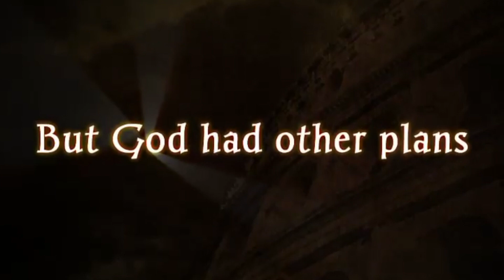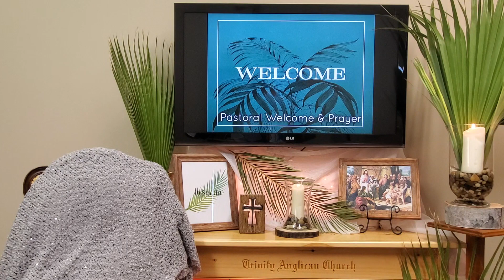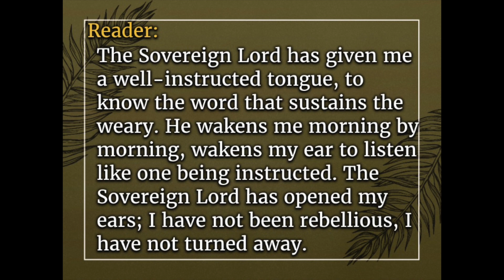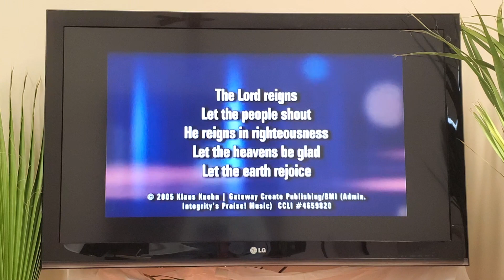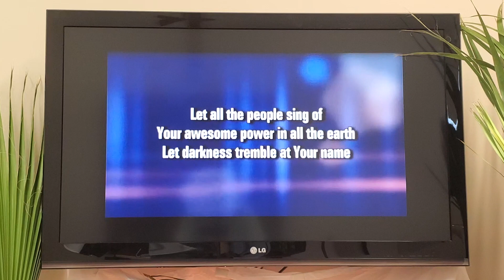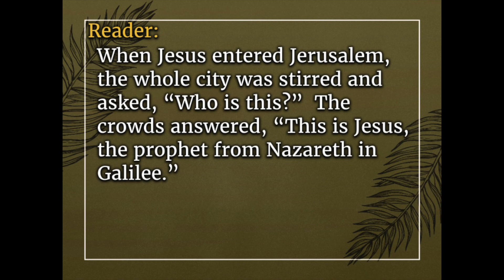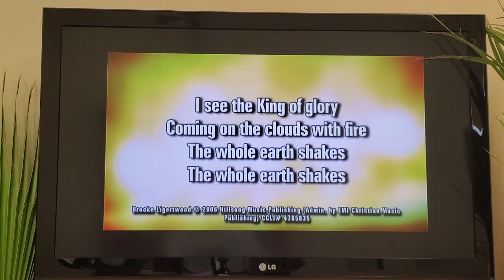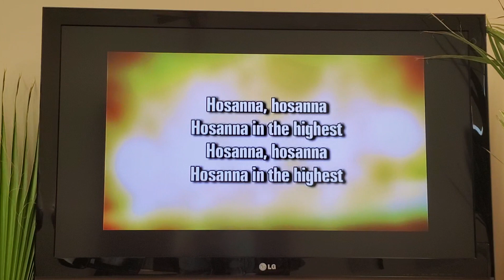Sunday April 5 2020 - Palm Sunday Morning Prayer Service with Kids Ministry - Rev Musa Daba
Readings for Palm Sunday:
Lesson - Isaiah 50: 4 - 9